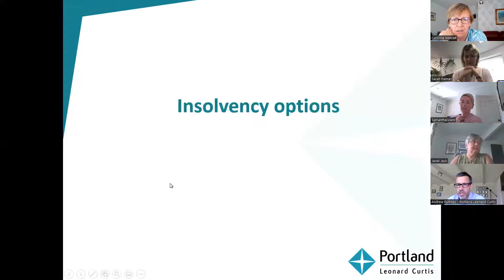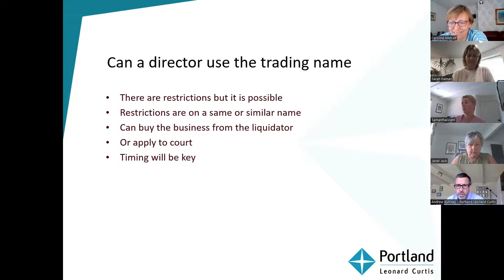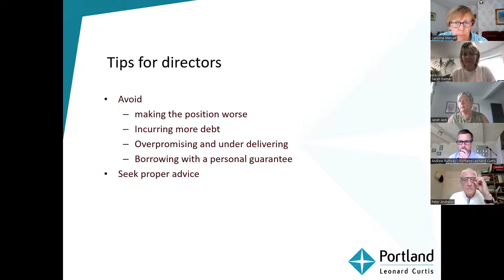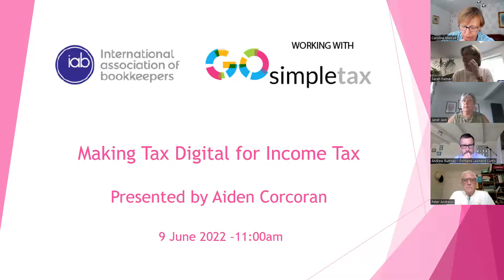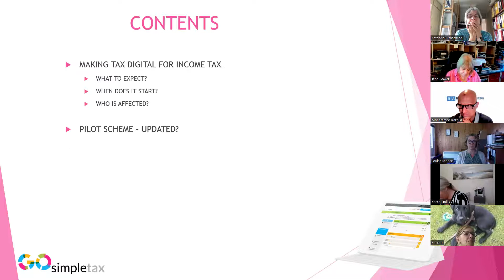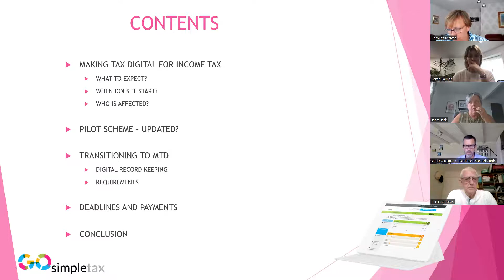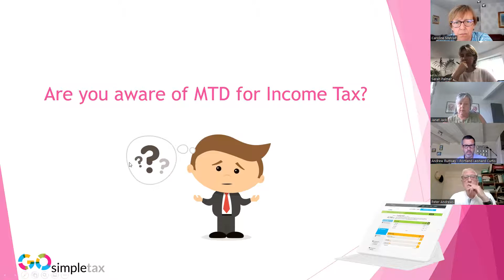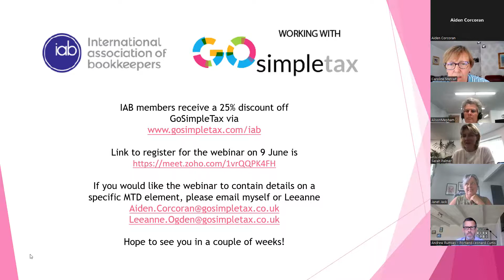IAB Coffee Morning - 18/05/2022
On this week's Coffee Morning, we were joined by Aiden Corcoran from GoSimpleTax to discuss making tax digital, Andrew Rumsey from Portland Leonard Curtis who looked at insolvency issues and Grant Gibson from the IAB compliance team discussed AML inspections.